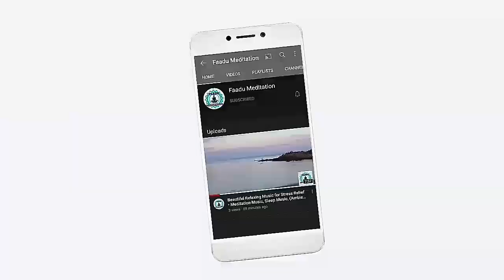Relaxing music for studying. Relaxing music sleep. faadumeditation fm Ep.no:-8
Hello Guys, I am Rohan.
If you like this video then plz give it a thumbs up 👍👍👍👍👍👍
I post a new relaxing music video everyday.

Relaxing music. Meditational music. Study music. Yoga music. Music for mind refreshment and concentration. Best music for deep sleep and study.

Meditation Relax Music Channel presents a Relaxing Music Video with peaceful music for deep meditation, music therapy or to fall asleep fast. This relaxing composition can be used as Deep Meditation Music, Music for Yoga and Pilates , Music for Massage , Spa Music. Also this music is perfect as dream music, relax music,Healing music, Study Music, Sleep Music and music for the complete Relaxation.

Relaxing sleep music for deep sleeping and stress relief. Fall asleep to beautiful nature videos and use the relaxing music ("Flying" by Peder B. Helland) as sleeping music, soothing meditation music, relaxation music, study music and more. Beautiful relaxing music for stress relief, composed by Peder B. Helland. This instrumental music ("The Hidden Valley") works well as sleep music, ambient study music, meditation music or relaxation music.

This track is a part of Heal Insomnia album release and its prolonged into  long ambience piece. Track consist of forest sound recording and special ambient music melody for ultimate relaxation experience. May this track be your new companion and habit to listen to before bedtime. Beautiful Relaxing Music, Peaceful Instrumental Music, "Celtic Mountain Highlands" By Tim Janis.  My instrumental music can help you find deep relaxation, relieve anxiety, and find peace.

My music incorporates relaxing sounds of nature and features flute music, piano music, harp music, & violin music. I am a composer from Maine and created my channel as a place to visit, relax and find peace. In this video we listening to the Irish Flute, Penny Whistle on my Celtic music while traveling through Ireland, Scotland, beautiful forests and meadows. We hope you enjoy this video,
Peace and blessings Tim & Reno.

(15) relaxing music a natural flow of river sound enjoy happy,
(16) relaxing music art of living,
(17) a relaxing music for sleep,
(18) a relaxing music hub,
(19)a relaxing piano music,
(20) relaxing music bollywood.